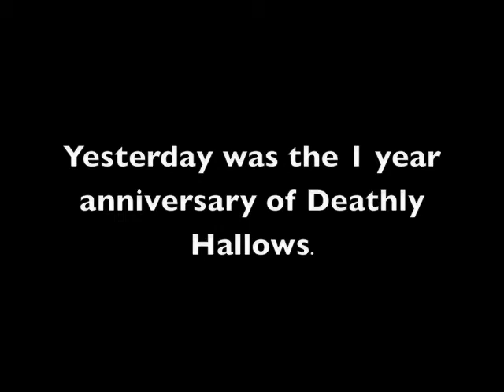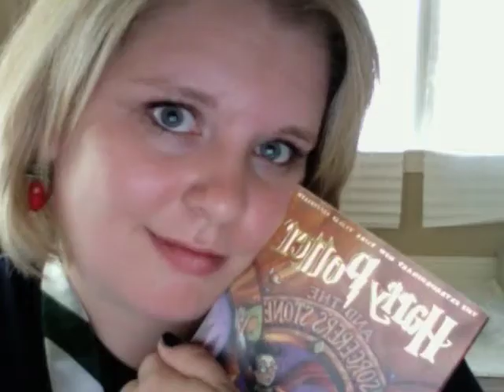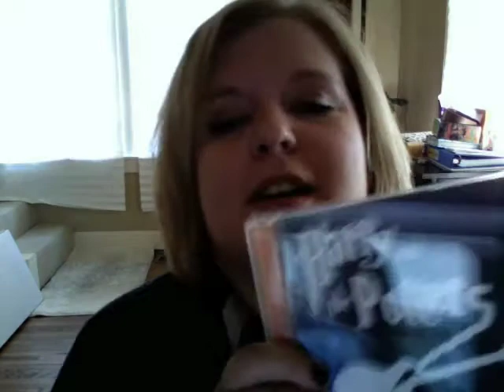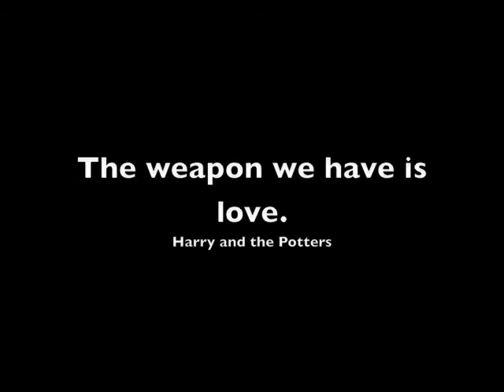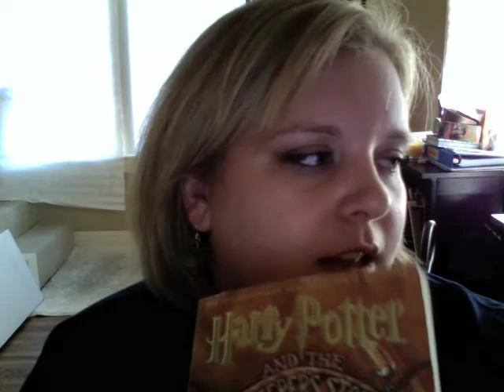My life with Harry Potter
This past year has been amazing.  One year ago (yesterday), Harry Potter and the Deathly Hallows, the final book, came out and my life has not been the same since.

Check them out!  They rock!
Check out their new campaign: Breaking Out of the Muggle Mindset!

I know that the world of Harry Potter will never end because there are people out there, like the HPA people, all the wizard rockers, and all the awesome fans, who will never let it die.  Thank you, JK Rowling for the world you created and the boy who we have come to love so much!

Song: "End of an Era" by Oliver Boyd and the Rememberalls.